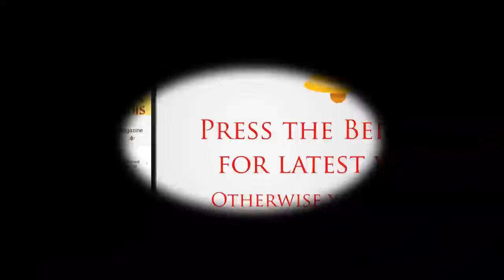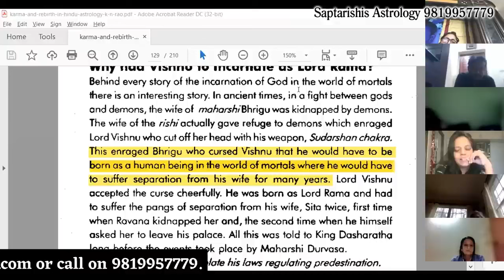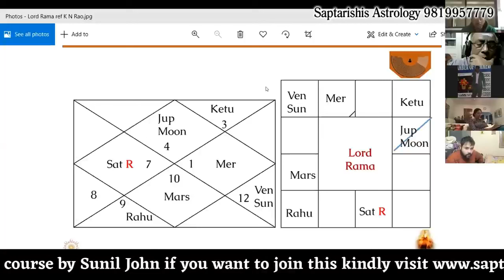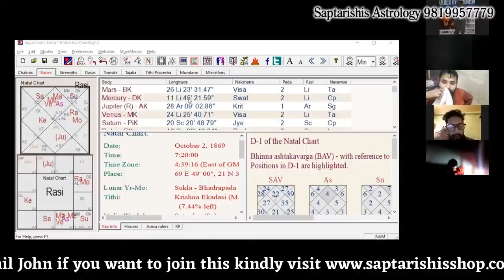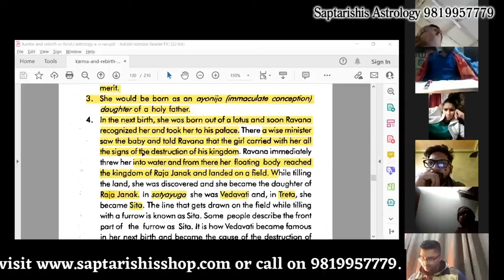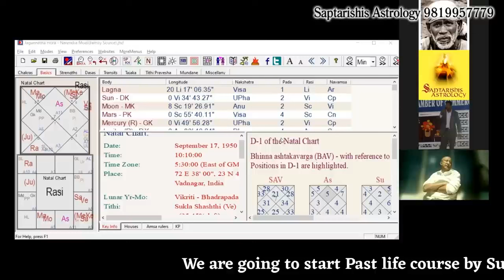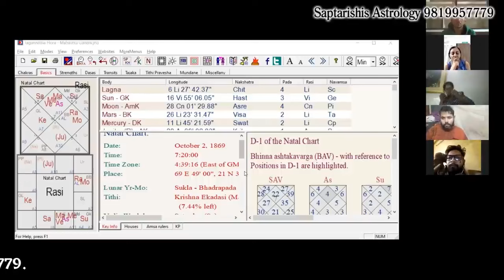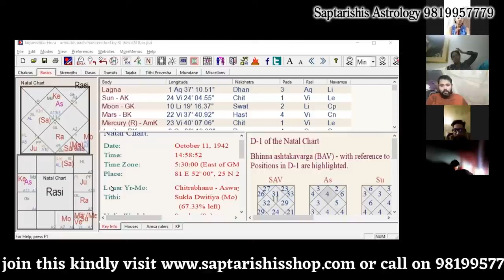Past Life & Saturn- Unknown Method by Sunil John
In this video Sunil John Sir has discussed many hidden secret of past life, he had also discussed something very hidden which you will not find anywhere else.  To learn this type of some amazing concept you watch the playlist or you can join our beginners course with 200+  hours of rote sessions.